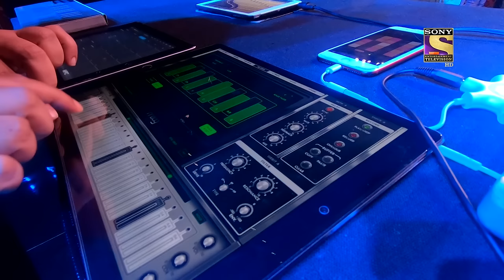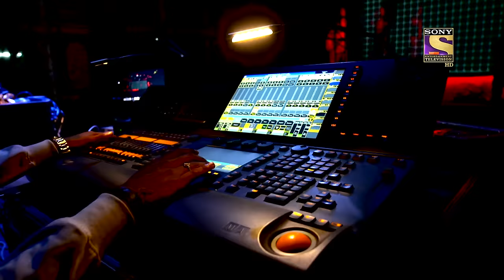Malaika हुई इस Contestant पे फ़िदा | India's Got Talent Season 8 | Full Episode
We bring you the best clips of the biggest reality show, India's Got Talent all under one roof! So sit back and enjoy the show!

Show Name: India's Got Talent
Judges: Kirron Kher, Karan Johar, Malaika Arora
Hosts: Bharti Singh, Rithvik Dhanjani
Producer: SYCOtv

About India's Got Talent:
The biggest reality show is back to find the talented gems in India! India's Got Talent is a reality show platform for all talents all over India. There are dance acts, stunts, and melodious singing all roped in one package.